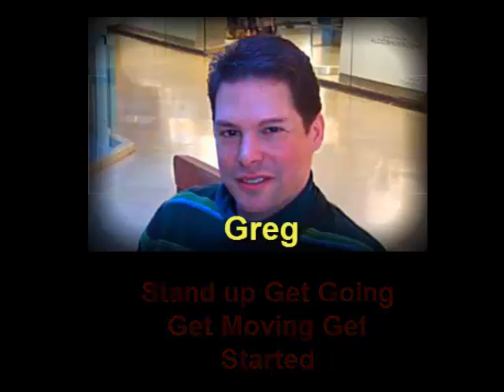Greg DeMario my friend